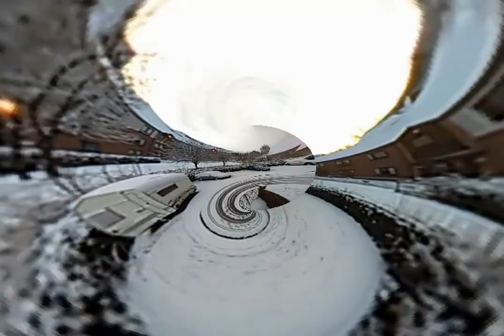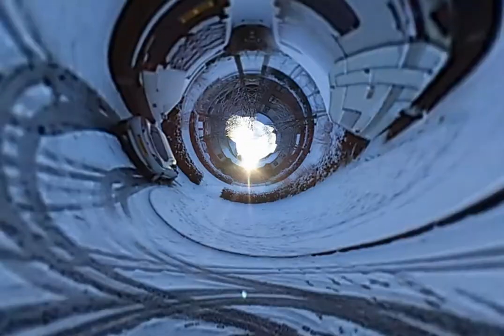oscar attave Katarakta Sromota Marcin Świetlicki Prodigy Pogo attave mash